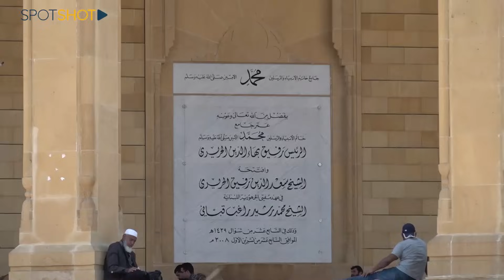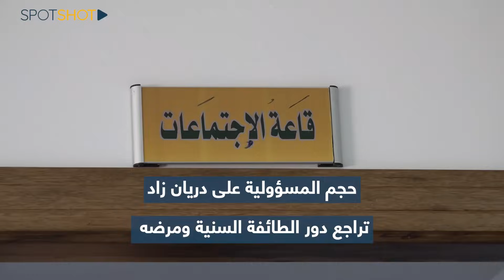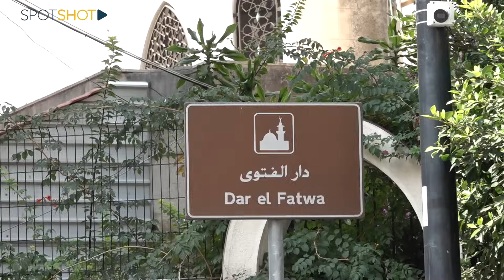مخطط "كبير" للطائفة السنية ودار الفتوى... معلومات "حصرية" وسيناريو غير متوقع!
لم تكن ولاية مفتي الجمهورية الشيخ عبداللطيف دريان سهلة، فالسنوات الماضية كانت مليئة بالإستحقاقات والصعوبات.

وفمن المقرر أن تنتهي ولاية دريان في العام 2025، إلا أن معلومات جديدة تكشف أن سيناريو الإفتاء سيكون مختلفاً، فما التفاصيل؟